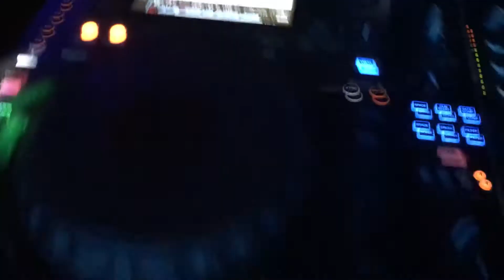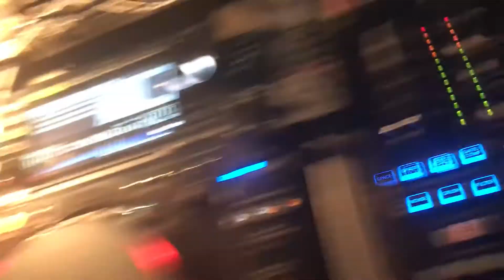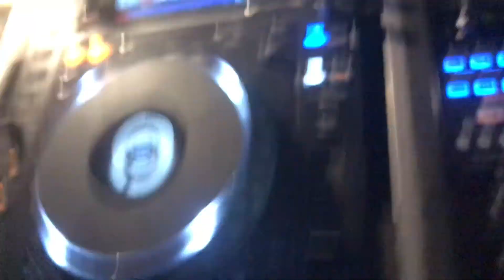DJ:BRINKENSTJÄRNA - Z.E -Örnsköldsvik - Eksjö ( Live )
Första Artisten som Gästade Dj:Brinkestjärna 2018 i Jan var Hip Hop Stjärnan Z.E .
Z.E hade toppat samtliga listor Hösten 2017 & nu skulle han gästa Sveriges Dj: Michael " BRINK " Brinkenstjärna i Övik på Olearys & i Eksjö på Statt .
Det var UTSÅLT ... men tyvärr blev Z.E sjuk & fick ställa in med Dj:Brinkenstjärna körde som ALLTID ! Njut av denna Weekend !